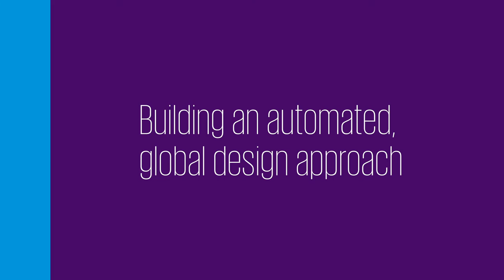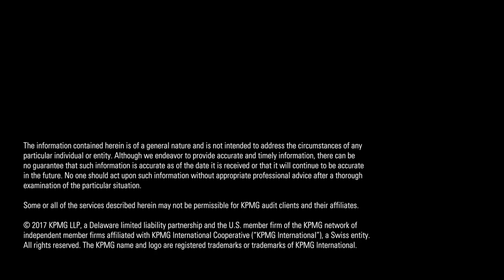Securing the ERP: Archer Daniels Midland Company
Archer Daniels Midland Company talks about working with KPMG on a global design and deployment of Oracle Security and Controls using KPMG’s Securing the ERP framework.